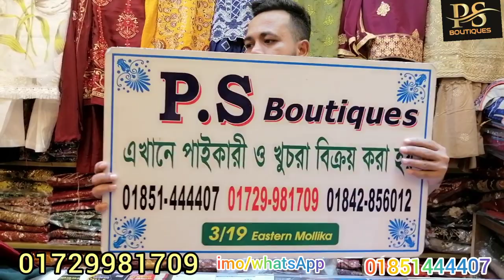আপডেট গারারা কালেকশান অবিশ্বাস্য দামে পাচ্ছেন অনলাইন শপ পি এস বুটিকস এ Update garara collection.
Ps boutiques
3/19eastern mollika shopping complex